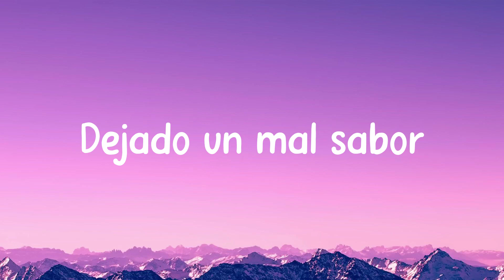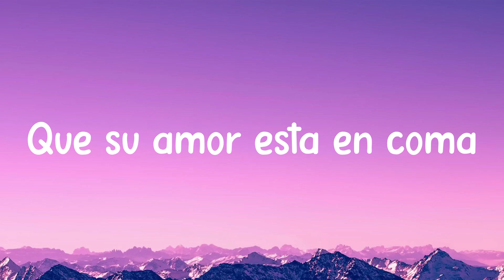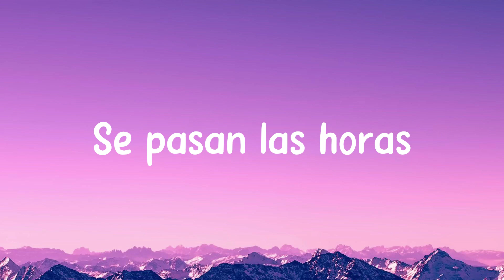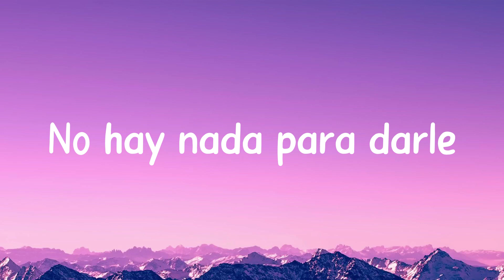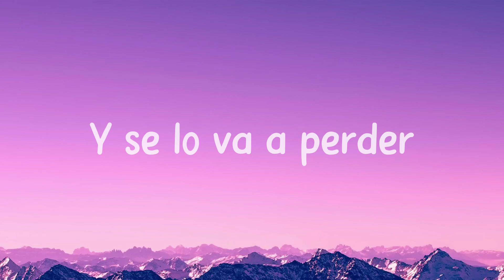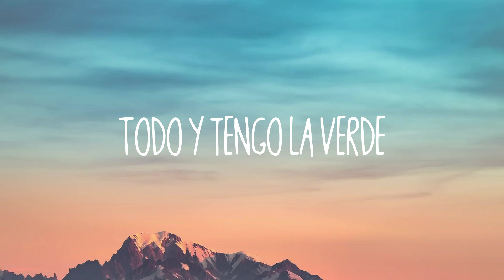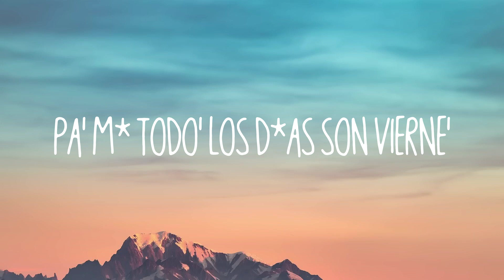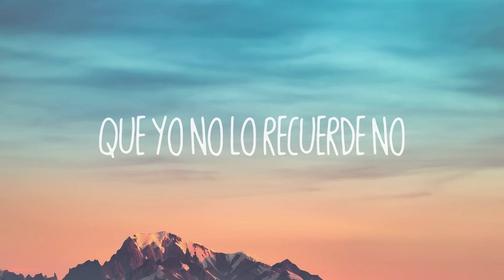Díganle - Leslie Grace, Becky G (Lyrics)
Díganle - Leslie Grace , Becky G
 Díganle
 Que su partida me ha
 Dejado un mal sabor
 Y yo
 Traté de llenar la
 Ausencia que dejo
 Aún puedo presentir
 Su voz
 Aún pienso en su respiración
 Y no lo he vuelto a ver
 No se a donde fue
 Díganle que jamás
 Yo lo volví a llorar
 Alguien por favor
 Le cuente la verdad
 Que ya tome un remedio
 Pa’ mi corazón
 Díganle que jamás
 Lo he vuelto a lamentar
 Alguien por favor
 Pa’ mi corazón
 Díganle ahora
 Que su amor está en coma
 Que si está con alguien ya
 No hay vuelta atrás
 Mejor estar sola
 Ya habrá otra persona
 Que me ericé la piel
 Y se lo va a perder
 Díganle que jamás
 Alguien por favor
 Pa’ mi corazón
 Díganle que jamás
 Alguien por favor
 Pa’ mi corazón
 Se pasan las horas
 La cosa empeora
 Adiós bye bye aquí
 Mejor estar sola
 El que se fue
 Sin que lo
 Boten no hace falta
 Ya del hospital de su
 Amor me dieron de alta
 Tengo otra vida
 De su plan no soy
 Participe
 Bese un sapo
 Pensando que era un príncipe
 Para mala compañía
 Prefiero estar sola
 Soy una reina y
 Su destino controla
 Quise que funcione y tengo
 A Dios como testigo
 Mejor que siga su camino
 Que yo tengo el mío
 Otra
 Que lo haga feliz
 Otra
 Que se siente a esperarlo
 Otra
 Que ya en mi corazón
 No hay nada para darle
 Díganle que jamás
 Alguien por favor
 Pa’ mi corazón
 Díganle que jamás
 Alguien por favor
 Pa’ mi corazón
 Otra
 Otra
 Otra
 Díganle ahora
 Que si está con alguien
 Ya no hay vuelta atrás
 Mejor estar sola